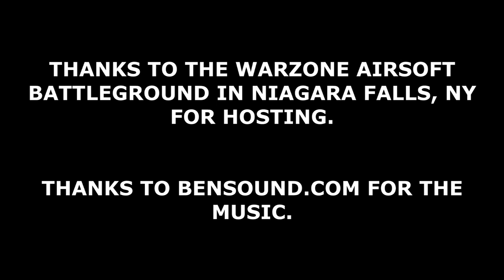GingerBear's 4/24 Airsoft Adventure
A little fun game play montage from The Warzone Airsoft Battlefield.